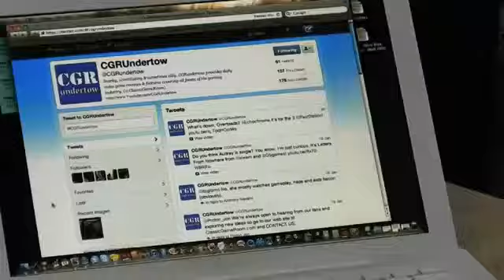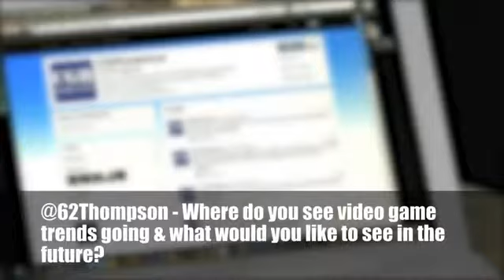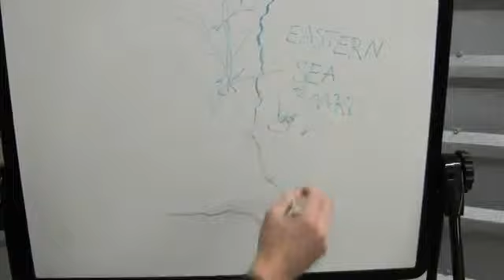TWEET SACK EPISODE 2 HEY DIDDLE DEAD LE